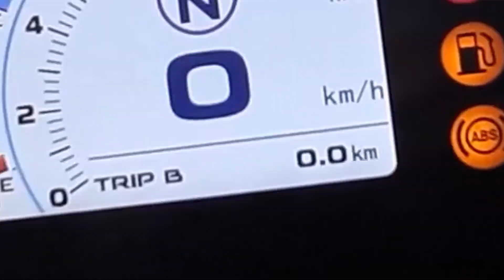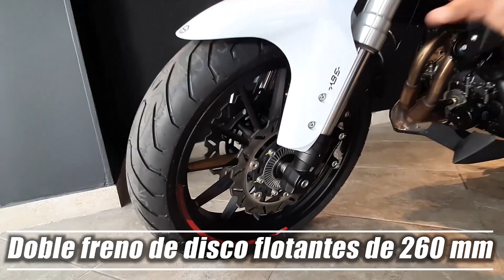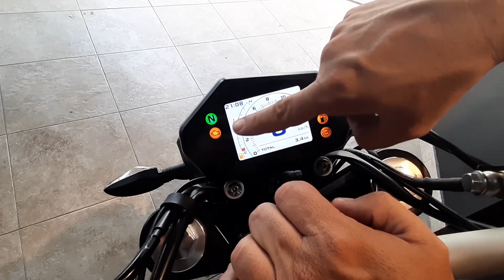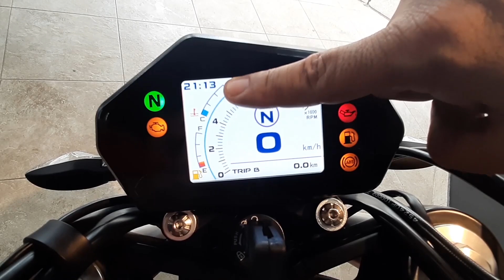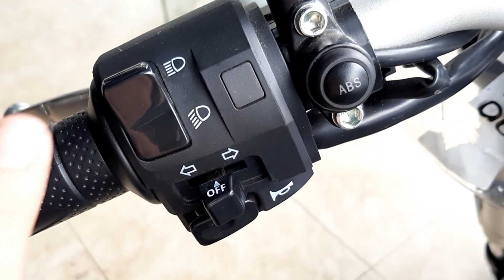💥BENELLI 302S /SORPRENDE SU CABALLAJE/FICHA TECNICA /PRECIO CON TODO